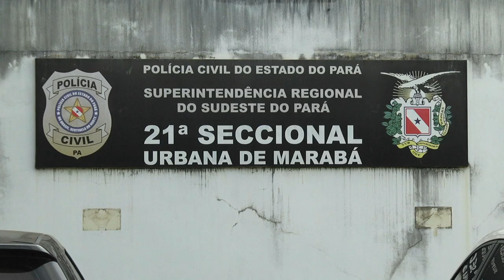CADÁVER NA ÁREA DA TABOQUINHA